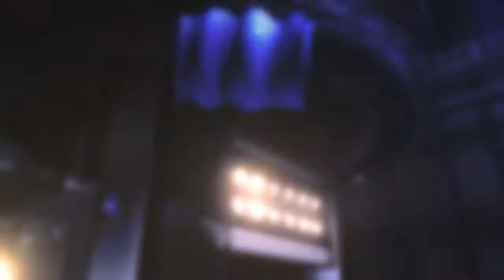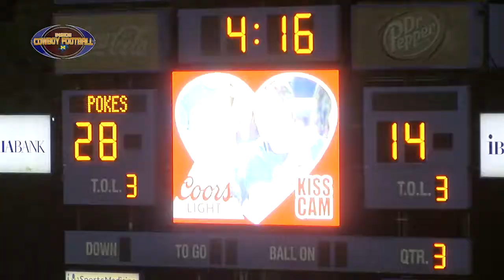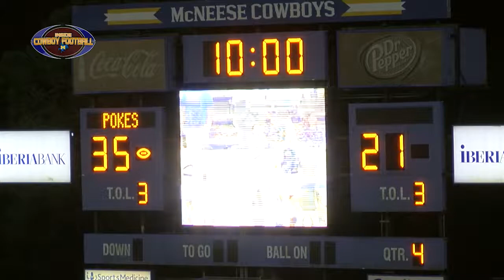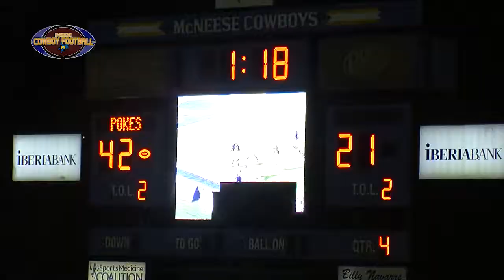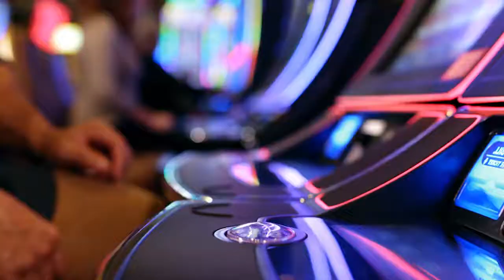Inside Cowboy Football 2017 Florida Tech